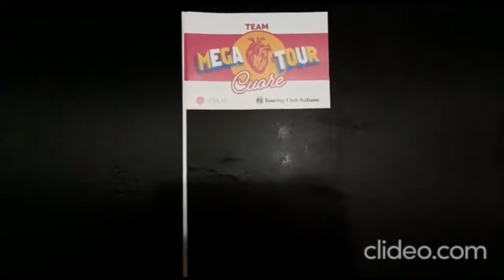Bandierine di Carta Personalizzate | Bandierine in Carta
Le Bandierine in Carta Personalizzate sono un prodotto molto apprezzato dai nostri clienti in quanto vi consentono, di pubblicizzare la vostra immagine in modo molto efficace con un costo davvero limitato. Si tratta di un prodotto ecocompatibile in quanto la bandierina è in carta e l'asta è in plastica riciclata e riciclabile. La nostra bandiera è bifacciale in quanto vi consente di personalizzarla in senso diritto sia davanti che dietro. Particolarmente utilizzata in eventi sportivi e non, fiere, inaugurazioni, accoglienze, feste, un prodotto per tutti gli eventi che speriamo possa servire anche a voi.